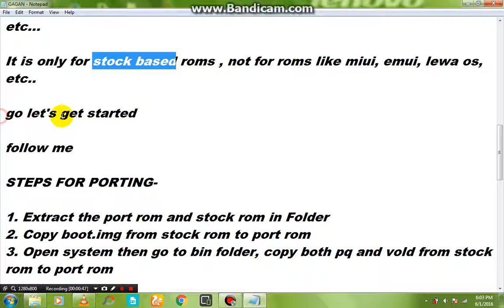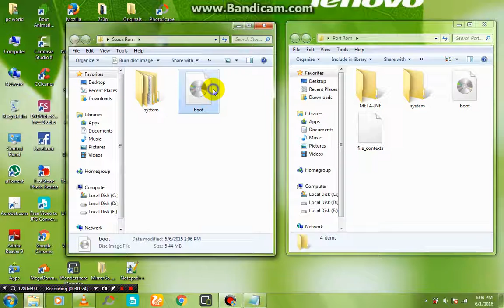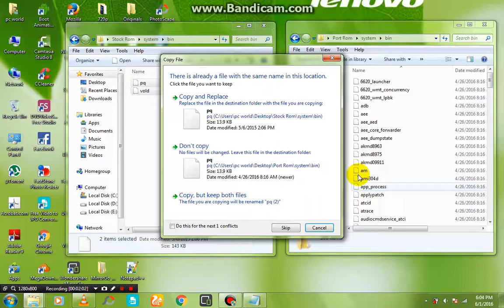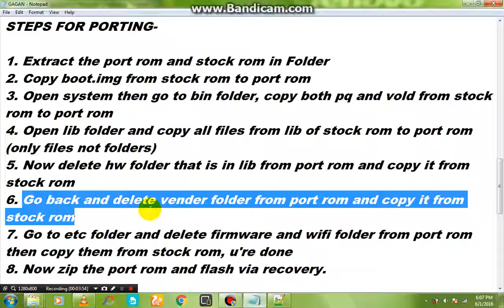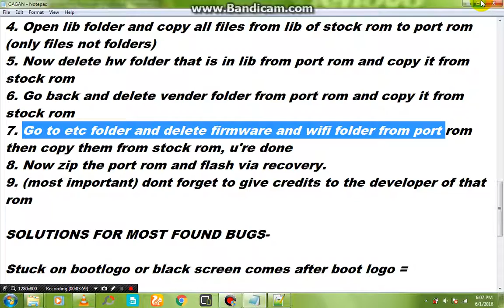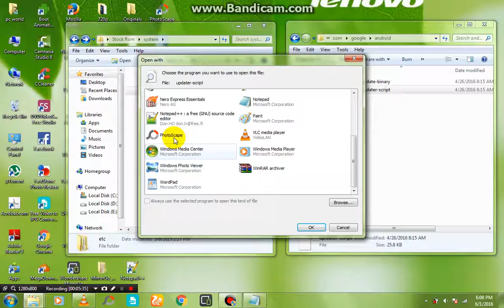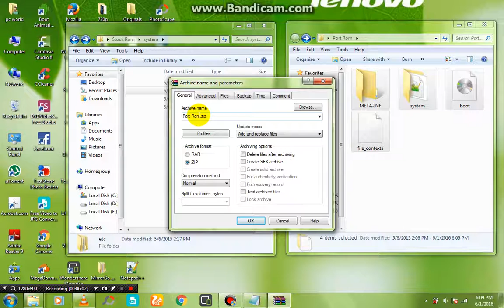Full[Guide] How to port Custom ROM For MTK using PC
to view guide  password is Mtk